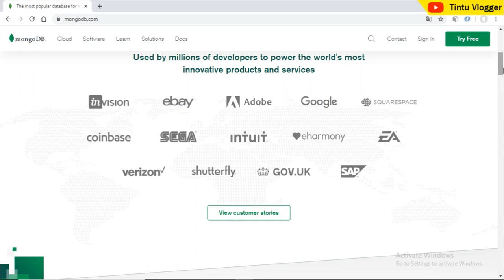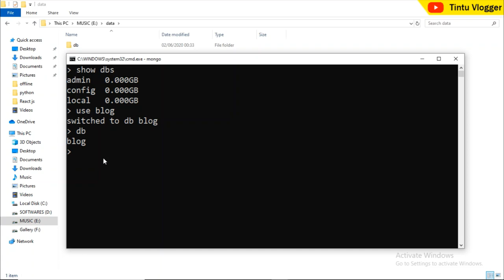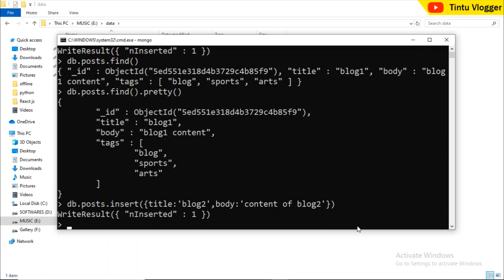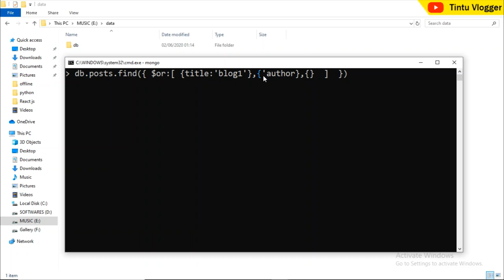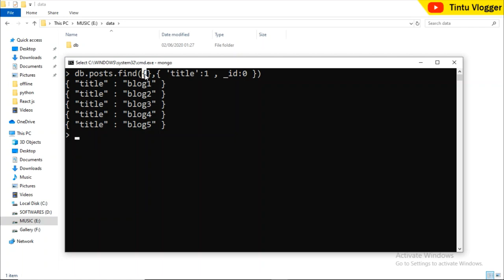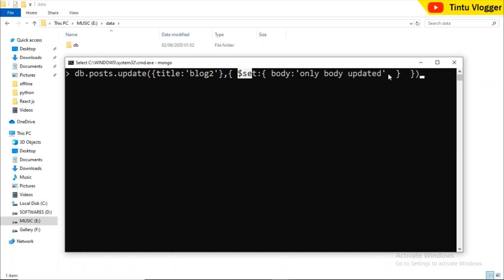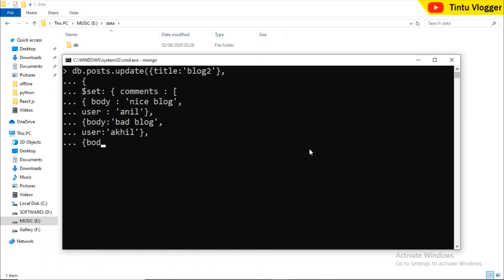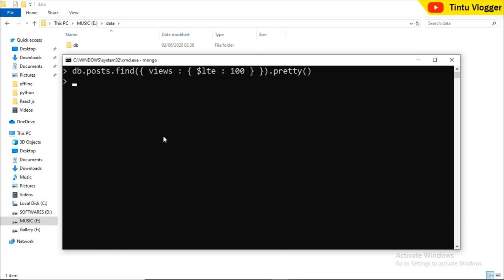mongo db malayalam tutorial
Hi friends , welcome back to another video tutorial. in this video we will learn the basics of mongo db.

You can navigate to selected topics from the following timestamp

introduction 0:01
2 ways for accessing mongodb 1:24
installation : 1:58
set PATH : 3:31
Start mongo server 4:34
run mongo shell 5:55
show databases 6:24
create/switch to database 6:37
show connected database 7:01
Create collection 7:14
show collections  7:45
Insert record to collection 8:08
list records in a collection 10:17
format the records 10:30
id of record  10:40
dynamic schema 10:57
insert multiple records 11:49
fetch record with conditions 13:39
sorting records 14:26
not equal to condition 15:11
OR condition 16:30
Row count 18:24
limit 19:01
forEach loop 19:30
findOne 20:17
select fields to display 20:38
update row replace record method 22:00
update selected fields only 24:33
insert row if not exist (update upsert) 25:40
update method important thing to remember 27:01
increment a value with update 27:25
rename a property 29:41
delete a record 30:36
sub documents in a document 31:54
element match in array 34:35
comparison operators 35:57
conclusion 37:54